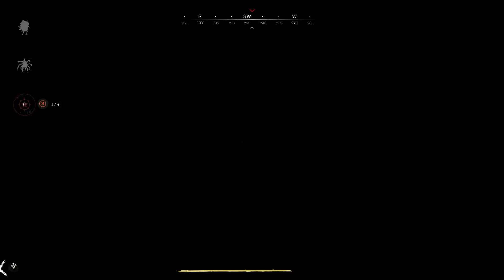Hunt Showdown 1986 - Thee American Turncoat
Dive into the gritty world of Hunt: Showdown (1986), where the line between hunter and hunted is razor-thin! In this intense gameplay session, I navigate through the eerie bayous, facing off against monstrous creatures and rival hunters in a deadly race for survival. Watch as I strategize, outgun, and outsmart my enemies to claim the bounty and escape with my life. Will I emerge as the ultimate hunter, or will the darkness consume me? Tune in to find out!

🔫 Get ready for heart-pounding action, epic showdowns, and some seriously tense moments.

If you enjoy thrilling FPS games with a twist of horror, this is the video for you!